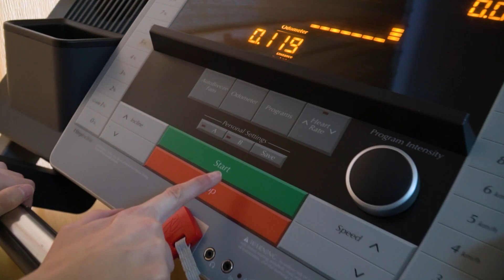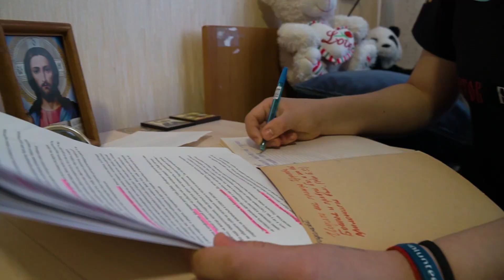Известный российский рэпер посетил реабилитационный женский центр "Ростов без наркотиков"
Женский реабилитационный центр в г. Ростов-на-Дону посетил известный российский рэпер, победитель шоу «Битва за респект», режиссёр самого кассового документального фильма «BEEF: Русский хип-хоп» Рома Жиган.
Сам музыкант давно отказался от вредных привычек и рассказал девушкам, как многие талантливые ребята просто сгорели от таких своих пристрастий, ставших зависимостью.
Подобные встречи вдохновляют наших клиенток, ведь живое общение и открытый диалог могут зацепиться в сознании и заставить человека пересмотреть свои взгляды.
Спасибо @romajigan за поддержку и внимание.

🎯 РООО «Ростов без наркотиков» входит в Альянс_ЮгаРоссии⠀
📞 Если вам необходима помощь, не откладывайте и позвоните по номеру горячей линии: